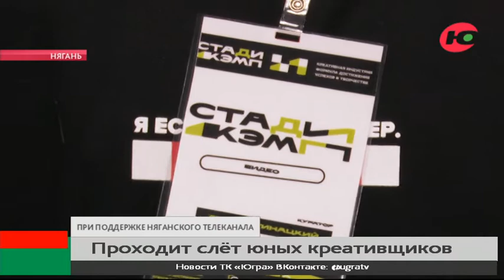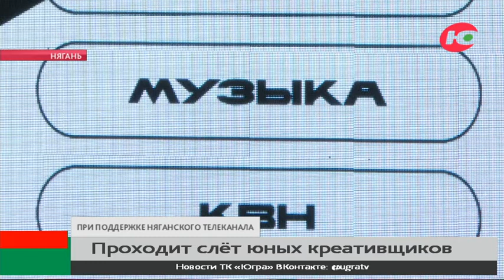В Нягани молодые креативщики собрались на слёт